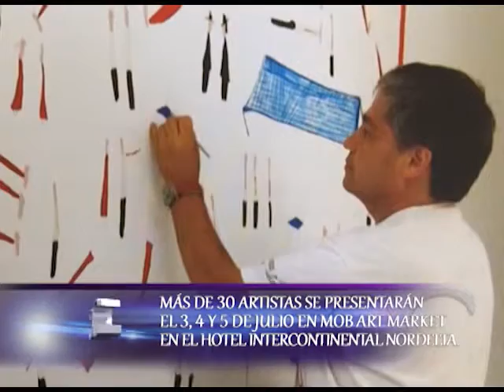MOBART junto a Casa Angelman en Calidad y Calidez